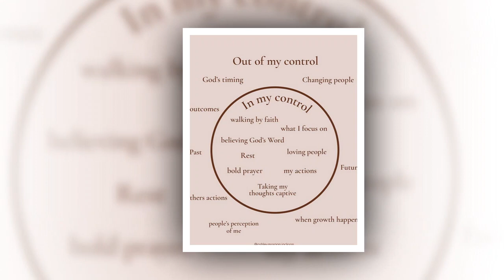"Megan Danielle Exposes the Dark Side of American Idol: Unmasking the Alleged Rigging Scheme!"